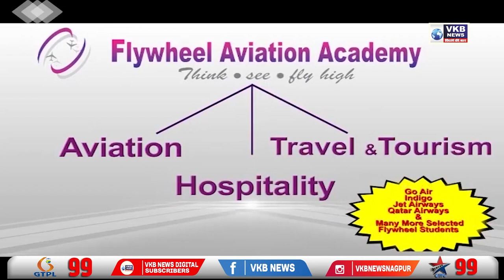जिले में 153 विधवाओं को सहायता | VKBNews